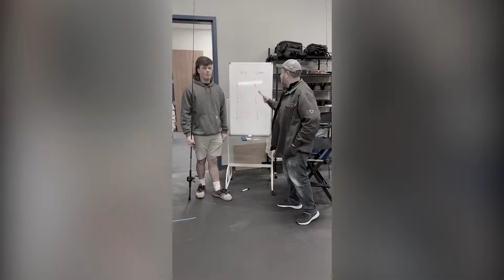100,000 FOLLOWERS!!! - Mullet Minute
It has been a journey, 100,000 followers on TikTok. Time does fly when you're creating amazing content... and with that, we go over some great moments throughout the year. You're about to see this and much more on, what some say, (don't fact check that) is the greatest show in  Rod Building.

MUD HOLE CUSTOM TACKLE, INC.